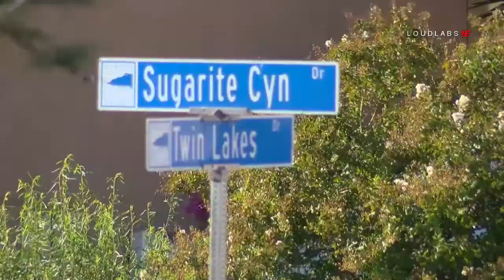Shooting - Moreno Valley, California 09-06-2018